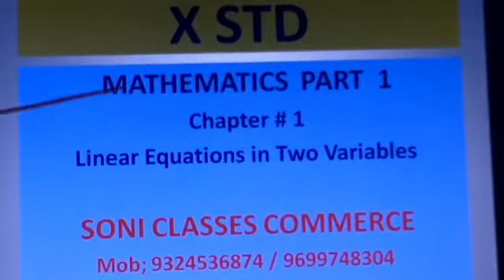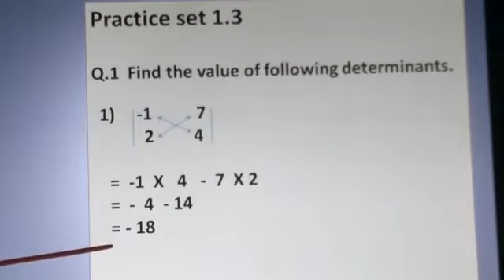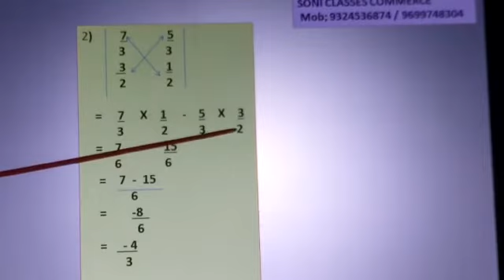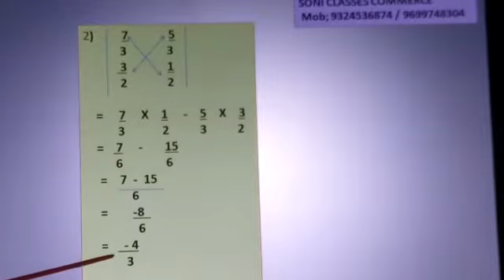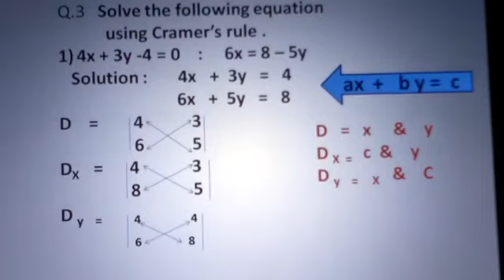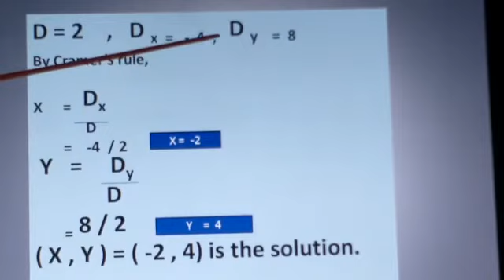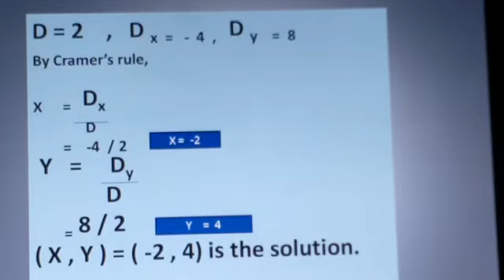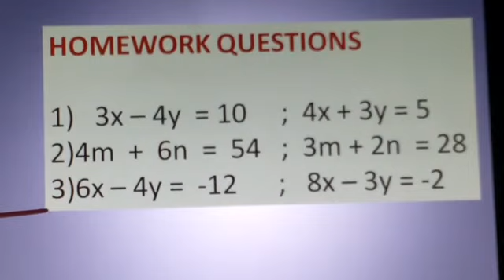X Std Part 3